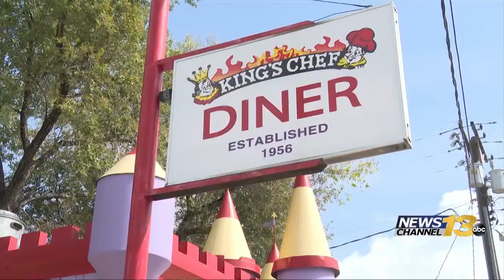Kings Chef Diner reopens in downtown Colorado Springs tomorrow morning